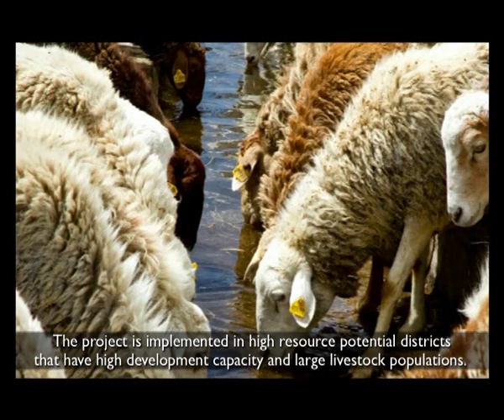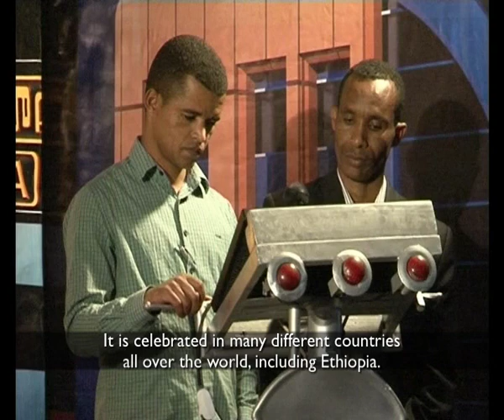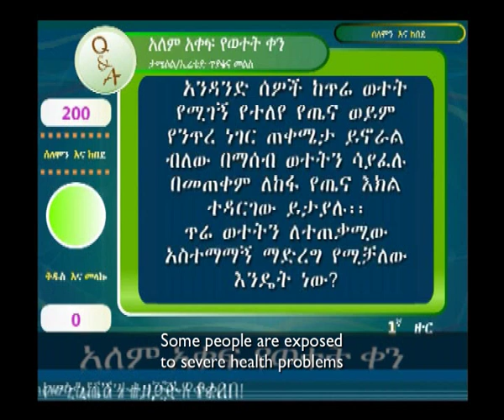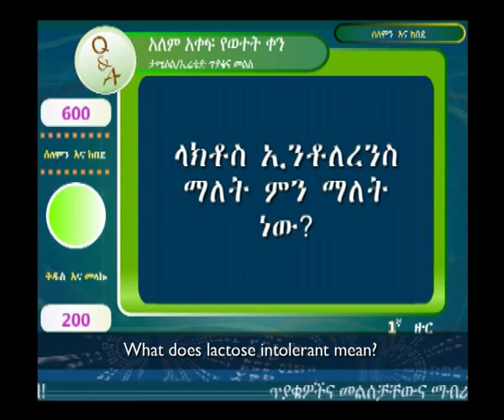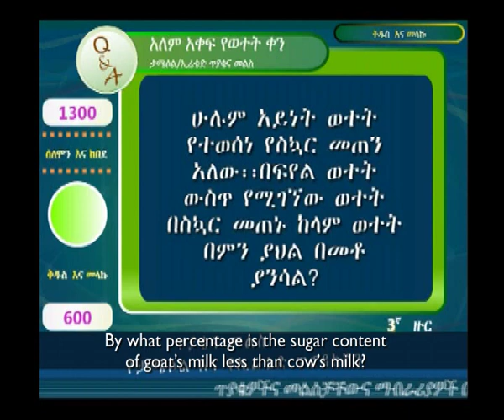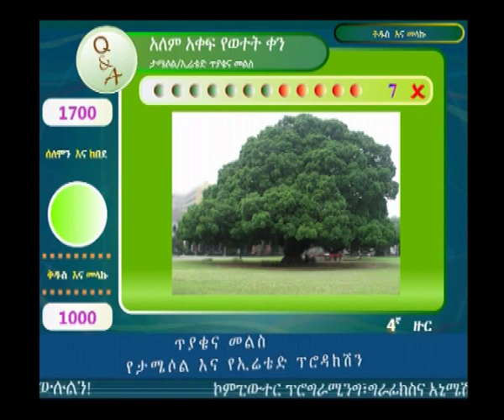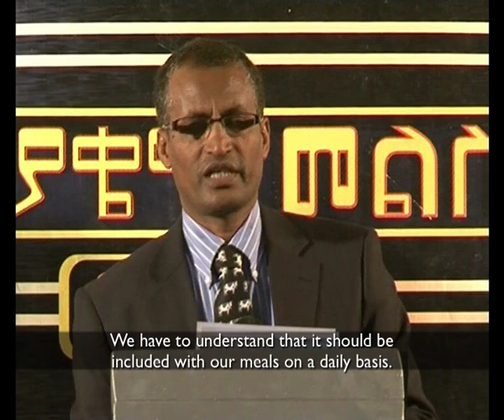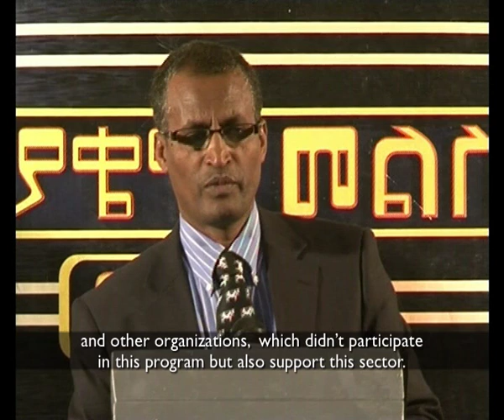World Milk Day Quiz Show in Ethiopia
To celebrate World Milk Day in 2014, USAID co-sponsored this quiz show on Ethiopia's official television channel to raise awareness of the importance of drinking milk in a country where under-nutrition rates are high and milk consumption is low. The questions and answers were prepared by USAID's LIvestock Market Development, a U.S. Feed the Future Initiative program to promote the growth of the dairy industry in Ethiopia.